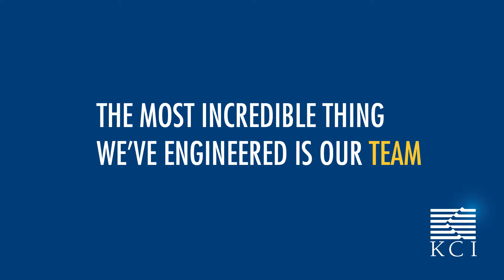Employee Ownership - Larry Gregory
KCI's Larry Gregory describes what it means to be an employee owner.